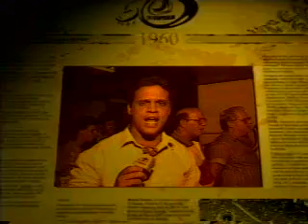balancogeral2 1 2909